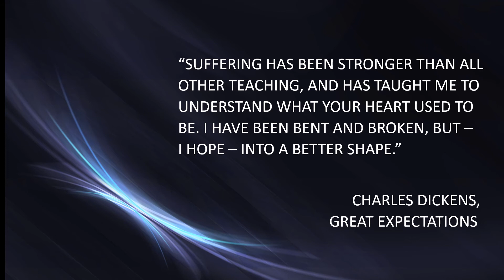Charles Dickens quote 1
CHARLES DICKENS QUOTE